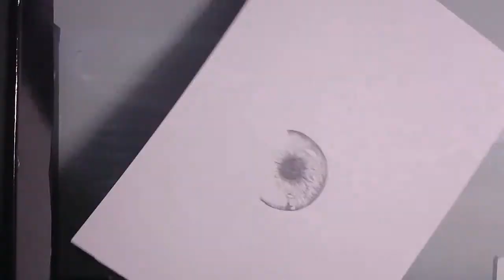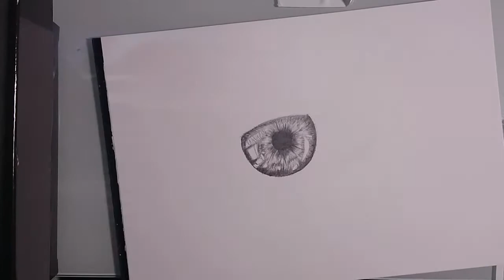Semi realistic eye drawing (pencil)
I attempt to draw a some what realistic eye. Tools used: HB, 4B (mechanical) 6B (monolith graphite), rubber, kneaded eraser. Took me about 2 hours to complete.